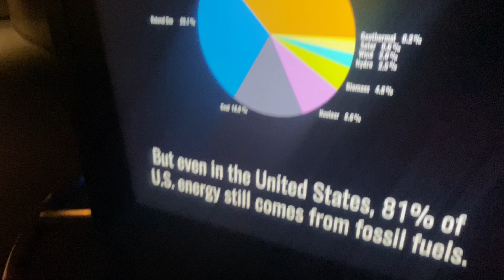4th Of July Fireworks Went Crazy!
Hey everyone! This video took awhile to upload it was having issues but I finally got it up for ya'll hope you guys enjoyed, remember to leave a like, subscribe and turn on post notifications to never miss another upload of mine. :)